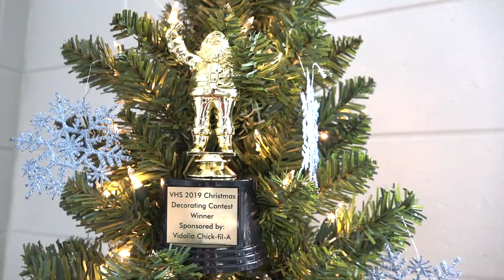TRIBE REPORT 12-10-19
A trophy??? Game changer y'all! Let the trash talk begin!